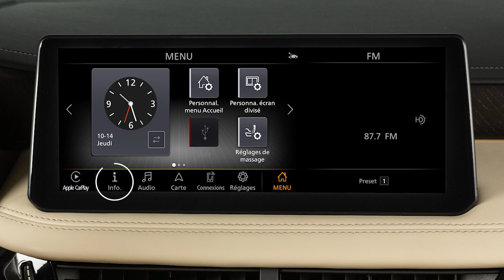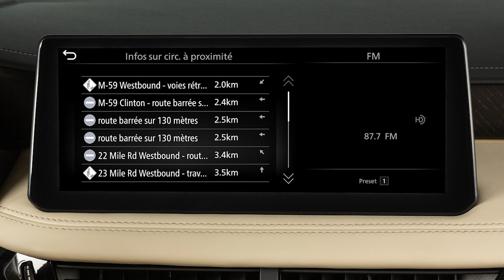2022 INFINITI QX80 - SiriusXM Trafficᴹᴰ (le cas échéant)